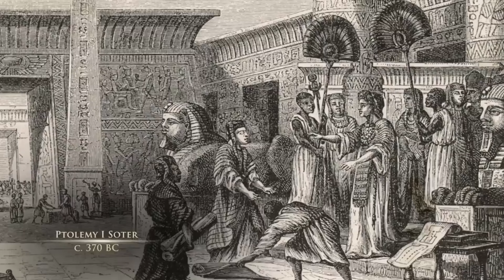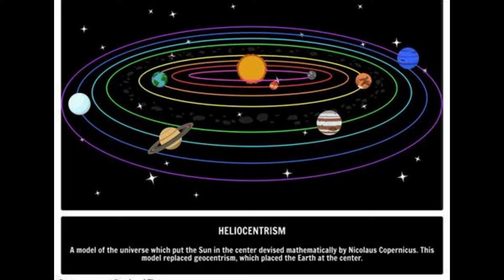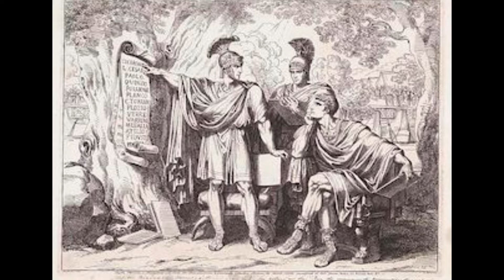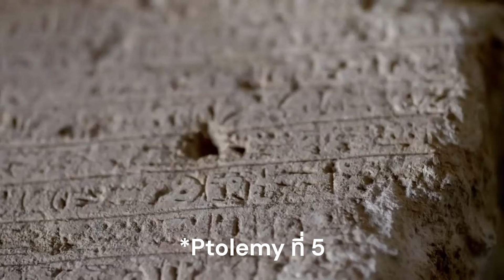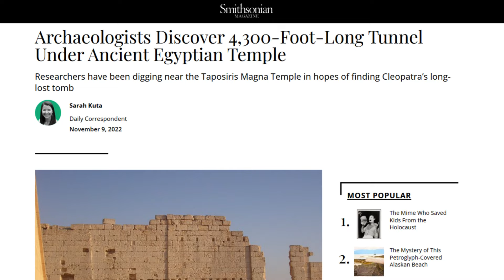กำลังจะค้นพบสุสานคลีโอพัตราหลังจากหายไปกว่า 2,000 ปี!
ว่ากันว่าประวัติศาสตร์ถูกเขียนโดยผู้ชนะ คลีโอพัตราเป็นราชินีของอียิปต์โบราณที่มีชื่อเสียงมากที่สุด ชีวิตเธอมีดราม่ามากกว่ารายการ Game of Thrones อีก แต่รู้มั้ยว่าประวัติของเธอถูกบิดเบือนมามากกว่า 2000 ปีแล้ว  แหล่งวรรณกรรมโบราณเกี่ยวกับคลีโอพัตรามีน้อยมาก บทกวีของยุคออกัสตัน (อ็อกเตเวียน,อ็อกตาวิอานุส) แม้ว่าจะมีคารมคมคาย แต่ก็ช่วยทําลายชื่อเสียงของเธอ ประวัติศาสตร์ยุคโบราณไม่ค่อยเอ่ยถึงผู้หญิงในแง่ที่ดี

ไม่มีหนังสือที่บันทึกประวัติคลีโอพัตราโดยเฉพาะ มีแต่ชีวประวัติของ Marcus Antony ที่เขียนโดย Plutarch (นักประวัติศาสตร์โรมัน) ใกล้เคียงกับเรื่องเล่าจริงเกี่ยวกับราชินีมากที่สุด

การค้นพบหลุมฝังศพของคลีโอพัตราจะเปิดเผยชีวิตของเธอ

มาดูกันว่ามีการค้นพบล่าสุดเรื่องความลับแห่งสุสานของเธอว่าอยู่ที่ไหนและทำไมผ่านมา 2000 ปีแล้วเรายังค้นหาราชินีองสุดท้ายของของอียิปต์อยู่

Banijay History. (2018, October 5). Did Kathleen Martinez Find Cleopatra’s Lost Tomb? | History Documentary | Reel Truth History [Video]. YouTube.

BBC London. (2016, May 18). Sunken Egyptian treasures on show at the British Museum [Video]. YouTube.

Bengtsson, M. (2013). Reconstruction of the palace area in Alexandria.

Brown, C. (2021, May 3). The Search for Cleopatra. Magazine.

Cleopatra - Life, Rule & Death. (2021, April 26). History.com.

Cleopatra killed by drug cocktail? (2010, July 1). NBC News.

CNN, C. E. (2022, November 10). Tunnel discovered beneath Egyptian temple may lead to Cleopatra’s tomb, archaeologist says. CNN.

Crawford, A. (2007, April 1). Who Was Cleopatra? Smithsonian Magazine.

Eurekaentertainment. (2012, May 3). CLEOPATRA (1934) (Cecil B. DeMille) (Masters of Cinema) Official Trailer [Video]. YouTube.

Haughton, B. (2023). Cleopatra & Antony. World History Encyclopedia.

Kuta, S. (2022, November 9). Archaeologists Discover 4,300-Foot-Long Tunnel Under Ancient Egyptian Temple. Smithsonian Magazine.

National Geographic. (2022, December 18). Cleopatra’s Lost Tomb (Full Episode) | Lost Treasures of Egypt [Video]. YouTube.

Schiff, S. (2010, December 1). Rehabilitating Cleopatra. Smithsonian Magazine.

Smithsonian Channel. (2020, February 2). 44 BC was a Terrible Year for Cleopatra and Egypt [Video]. YouTube.

Wallenfeldt, J. (2023, April 19). What Did Cleopatra Look Like? Encyclopedia Britannica.

Wikipedia contributors. (2023). Egyptian cobra. Wikipedia.